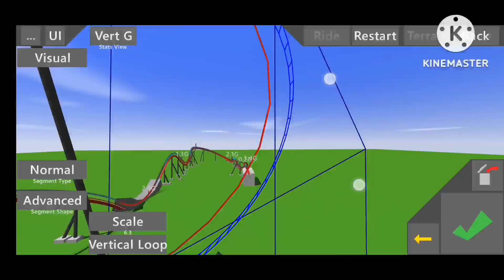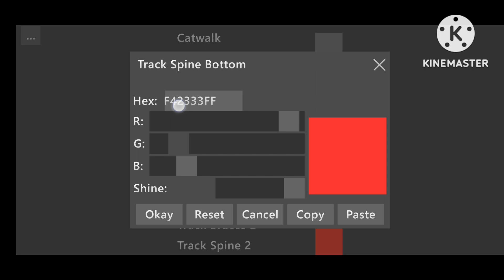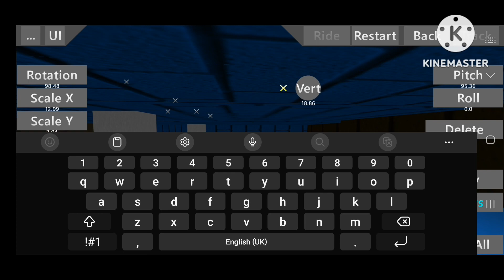OCEANIC JUGGERNAUT| UNIQUE LSM LAUNCHED B&M SITDOWN SPEED BUILD AND POV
CONTEST ENTRY FOR @Emoticono13

TIMESTAMPS
00:00 SPEED BUILD
05:04 POV
07:20 OFFRIDE

STATS
INVERSIONS 3
LAUNCHES 2
TOP SPEED
LENGTH
HEIGHT
the ride features a non inversion focused layout and pits a unique twist on the B&M SITDOWN